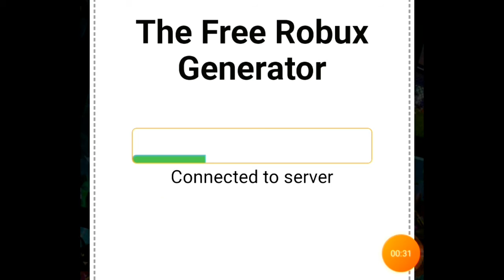0 bobux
fake generator :(